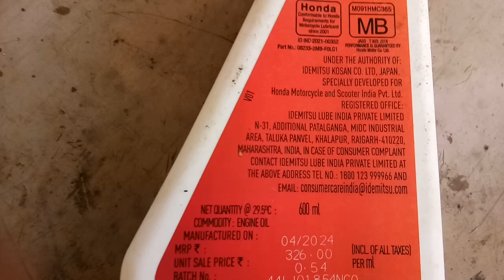Honda Activa new model engine oil MRP#5w30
Honda Activa new model engine oil MRP